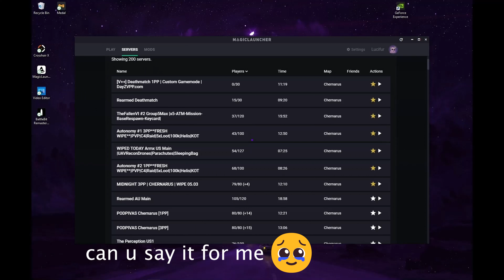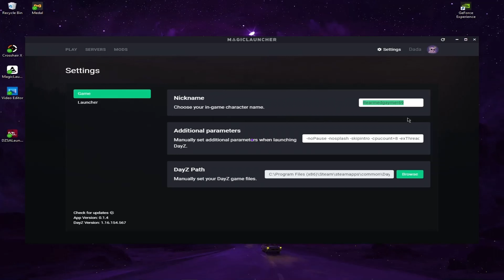long live DMNS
uwucifer
C H A D
a s t r o
patho$
nonchaalant
ryan gregory goodin
lumptious